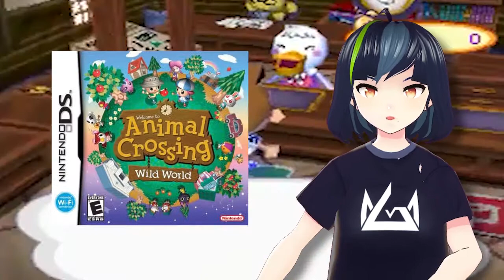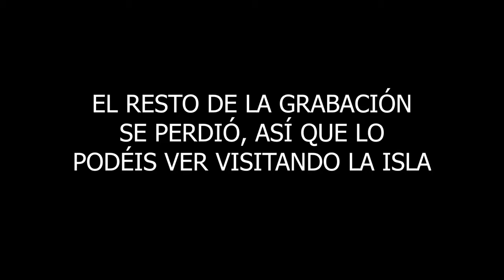ANIMAL CROSSING, MI OPINIÓN + TOUR DE MI ISLA (+200H) [RESUBIDO DEL OTRO CANAL]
¡¡¡Hola!!!
Este es un vídeo resubido de mi otro canal.

Comparte mi contenido para tener más visibilidad. ¡¡Muchas gracias!!